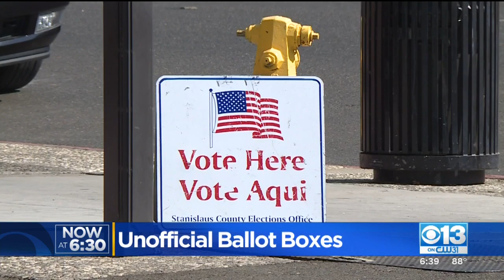Unofficial Ballot Boxes Popping Up At Several Stanislaus County Churches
Donna Linder, the Stanislaus County Clerk-Recorder, said the department was made aware of five churches that have these boxes or were thinking of installing them at their locations.